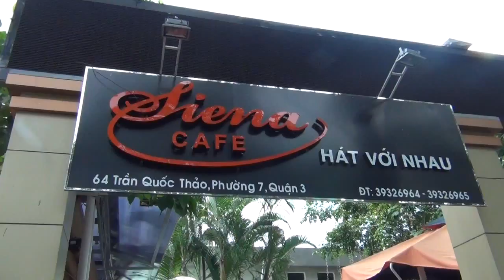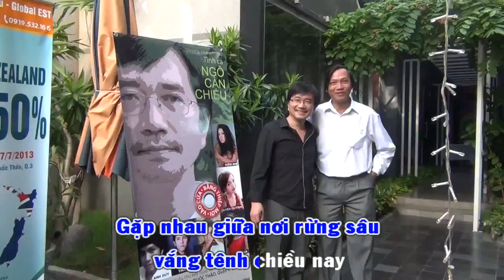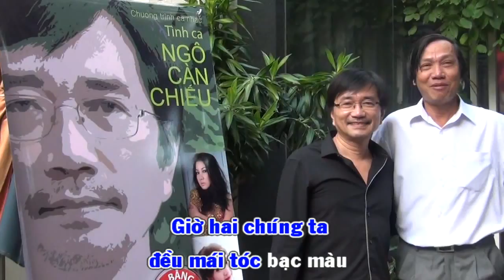Gặp Nhau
Nhân dịp Vũ Thế Dũng đi dự buổi giới thiệu ca khúc mới của tác giả Ngô Càn Chiếu tổ chức ngày 6/7/2013 tại SG, tình cờ được hội ngộ nhiều nhóm bạn cũ & mới, thật là hạnh phúc !

Nhạc phẩm dùng làm nền cho phim là :
Sáng tác 1976  : Vũ Thế Dũng
Tiếng hát : Kyra Nguyên

" Gặp nhau như ngủ mơ như chuyện bất ngờ
Gặp nhau ta tưởng như đang ở kiếp nào..."